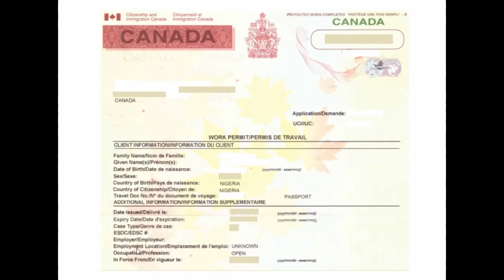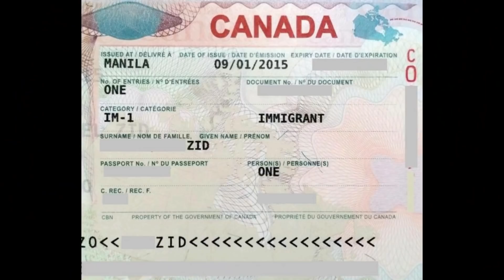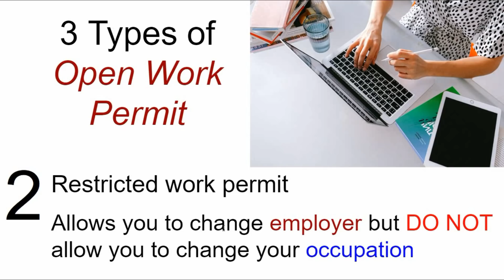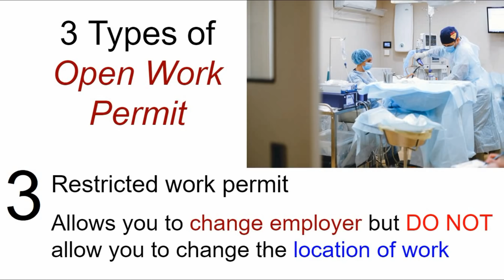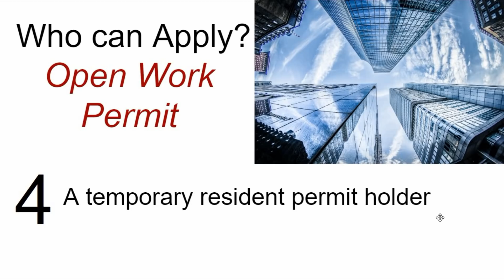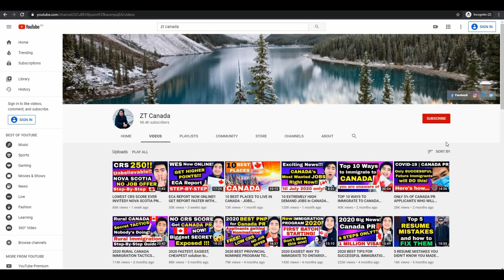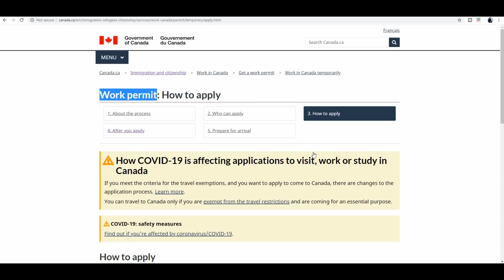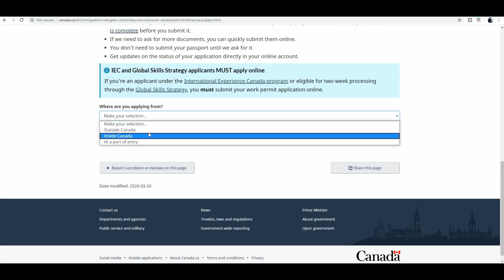FASTER and EASIER WAY to WORK in CANADA!! | JOBS WORK PERMIT CANADA IMMIGRATION